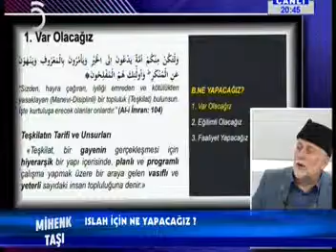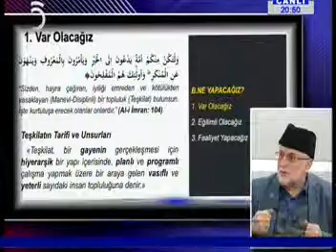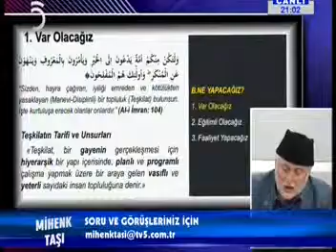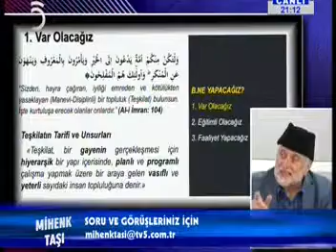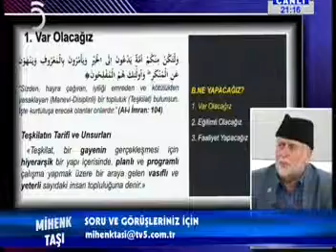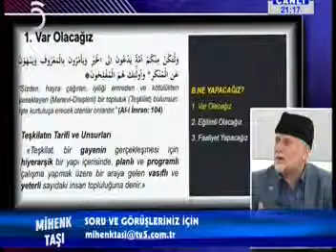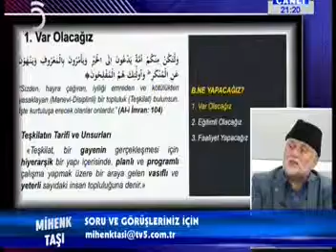M.Yıldırım:''Cihad Dersini Yaparken Erbakan Neden İtiraz Etti.''14 12 2016